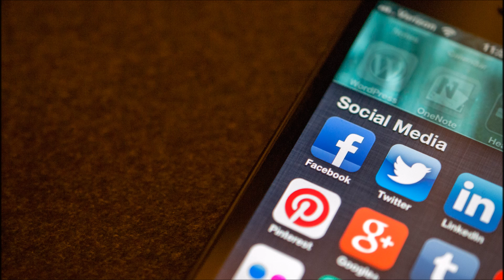Światownik - Kto skontroluje kontrolerów?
Komisja Europejska porozumiała się z czterema amerykańskimi gigantami internetowymi w sprawie zwalczania ekstremizmu w sieci. Facebook, Youtube, Tweeter i Microsoft w ciągu doby będą reagować na zgłoszenia i usuwać treści zawierające mowę nienawiści. Bruksela zwraca uwagę, że od jakiegoś czasu mnożą się treści antysemickie, antyimigranckie, wspierające ekstremizm islamski, itd., a przepisy krajowe, które zabraniają, na przykład, rozpowszechniania ideologii nazistowskiej nie wystarczają.
Jak zwykle są dwie strony medalu. Z jednej, to dobrze, że trudniej będzie zorganizować nazistowski marsz, podsycać nienawiść niezależnie od tego, czy celem są żydzi, muzułmanie czy chrześcijanie bądź członkowie dowolnych mniejszości. Może trudniej będzie też rekrutować terrorystów… ale… zawsze jest jakieś „ale”! Kto to będzie kontrolował kontrolerów? Jeżeli ktoś zgłosi obraźliwy post, to ostateczną decyzję podejmować będzie pracownik prywatnego koncernu, a więc kwestia swobody wypowiedzi koniec końców leżeć będzie w rękach biznesu, a to nie budzi zaufania…